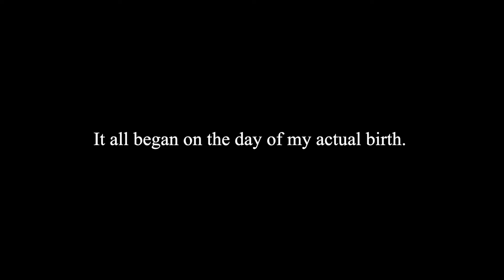Doofenshmirtz Evil Incorporated Cover Teaser 1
04/01/2022
(No that's not my actual birthday)